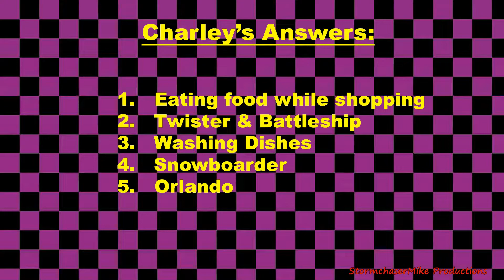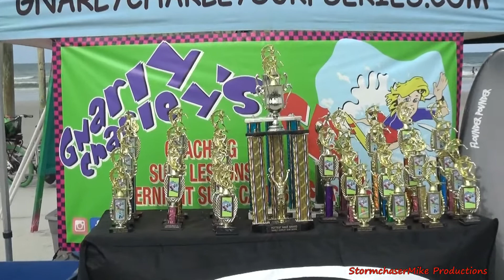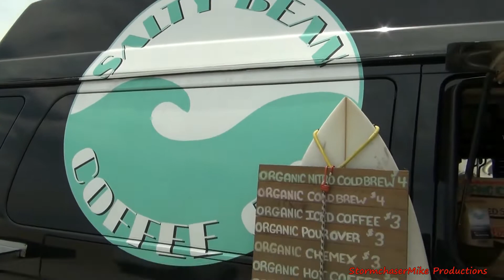Gnarly Charley Surf Show - Summer Contest #7 - July 14th 2018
We finally found waves this summer in New Smyrna Beach!
Check out our Grom Q & A where the kids guess silly answers about the contest director Gnarly Charley.